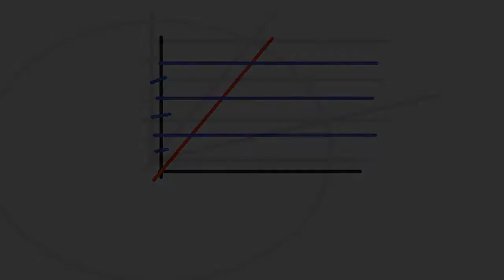Acute angle trisection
please note that the blue lines are paralleled lines.
Please pause and full screen to view my prove. So far Tesla net confirmed that it is correct.